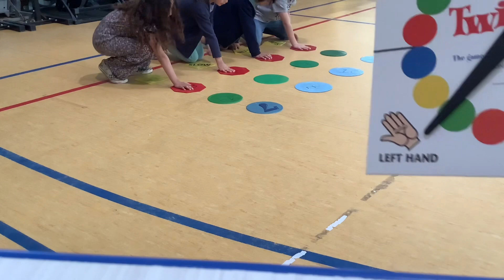Field Day 2023 Twister